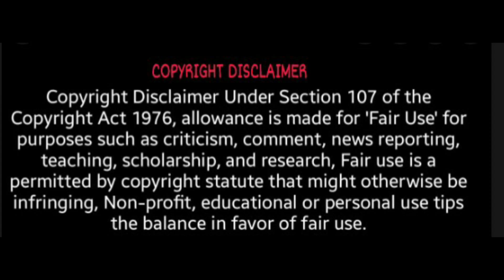fitness கொடுமைகள் neeya naana latest episode troll trendsing |Summa kalaikalama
This video is only for entertainment not to hurt any one

The views and opinions expressed in this video are not meant to hurt any individual. we cannot held liable in such situations COPYRIGHT DISCLAIMER UNDER SECTION 107 OF THE COPYRIGHT ACT 1976